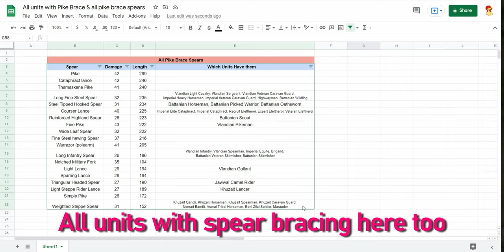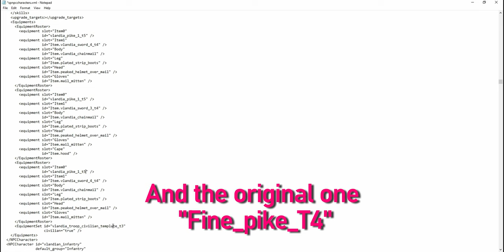What units can PIKE BRACE in Bannerlord? (Spear Bracing)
What units in bannerlord can spear brace? Is their spear brace more effective than the Vlandian Pikeman brace? What is the best spear for bracing? All that & more is answered in this video.

Google sheet with all pike brace troops and their spear stats

Lastly, join my new discord server!

Timestamps:
0:00 - Introduction
0:08 - Vlandian Pikeman
0:20 - Vlandian Sergeant
0:32 - Battanian Wildling
0:45 - Battanian Oathsworn
0:59 - Battanian Horseman
1:10 - Imperial Elite Cataphract
1:21 - Spears that can Spear Brace info
1:39 - All units that can spear brace (Google sheet)
1:51 - Replacing Vlandian Pikeman's pike
2:34 - Sturgian Heavy Spearman (can't brace)
2:50 - Khuzait Spearman - 152 Length brace
3:06 - Conclusion